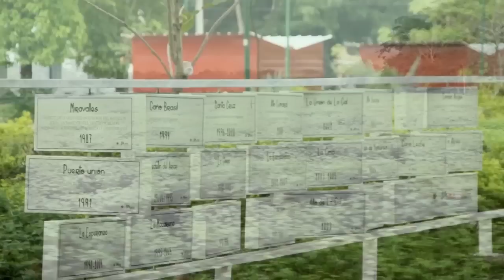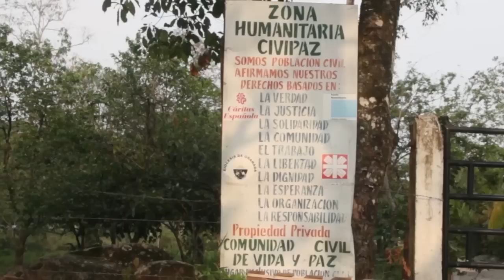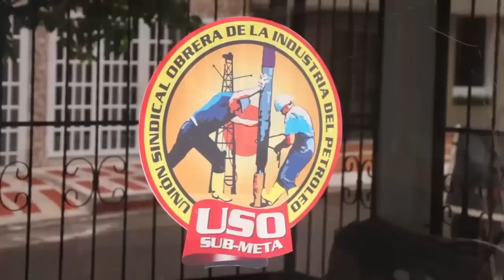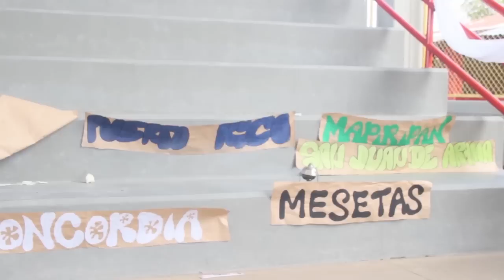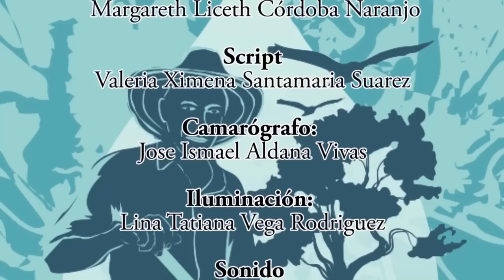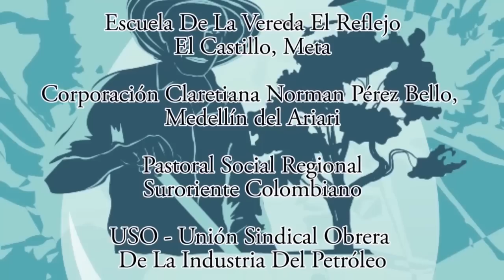Documental Las Decisiones del Agua - Relato de un Campo escondido.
Las Decisiones del Agua. Relato de un Campo escondido.

Este documental evidencia cómo se cambiaron las vidas de campesinos y campesinas del Llano Colombiano al entrar una empresa petrolera en su territorio. Cuenta de qué forma se asentaron sus primeros pobladores en medio de la naturaleza fuentes hídricas. La película relata las experiencias de un grupo de personas que viven del campo y muestra su transformación al tomar decisiones para la defensa de su territorio.

Equipo de Producción: Jóvenes del municipio El Castillo, Meta

Trabajo realizado con apoyo de la Pastoral de Medios y la Pastoral Social de la Diócesis de Granada en Colombia y la Institución Educativa Ovidio Decroly.